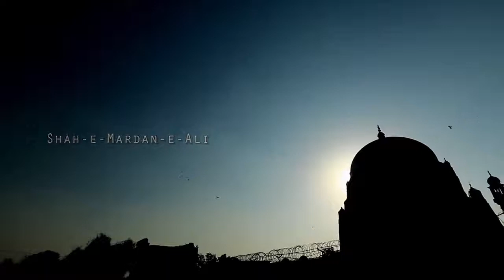Shah-e-Mardan-e-Ali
Recorded in 2012 at Shrine of Shah Shams Sabzwari Tabrezi in Multan, Pakistan. The shrine of this Sufi saint was built in 1330 AD.